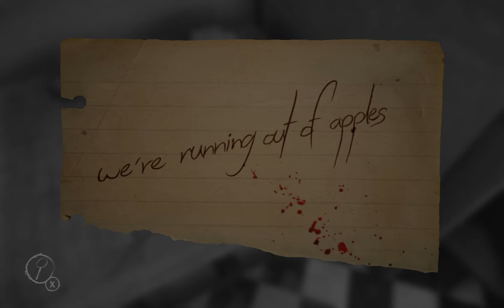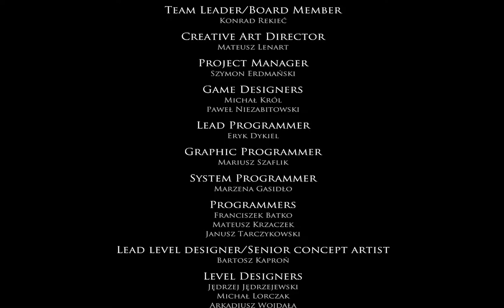【Layers of Fear (レイヤーオブフェア】#6 終わり！それか・・・永遠に同じこと繰り返してしまう？